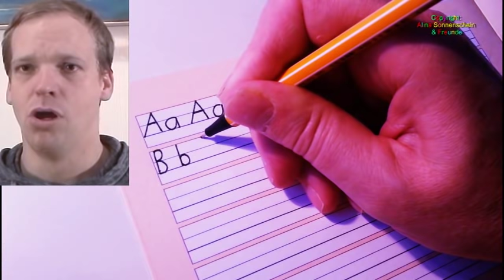Deutsches Alphabet - Schreiben + Aussprache lernen - Anlaut + Buchstabieren - Buchstaben A-Z German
Kapitel:
00:00 - 05:05
05:05 - 08:24
08:24 - 12:04
12:04-16:50
16:50-18:10